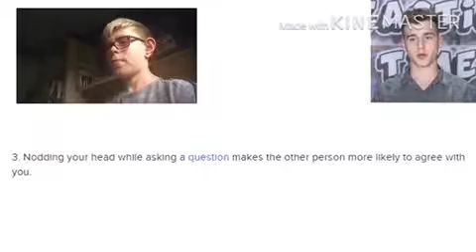REACTING TO REACTION TIME REACTING TO MIND TRICKS YOU CAN DO ON YOUR FRIENDS!!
Finally managed to upload this and Finish editing hope you guys liked this and subscribed if you want a shout out put your name of your channel or name in comments and I'll give you a shout out in my next video here are some links to some of my YouTube videos...